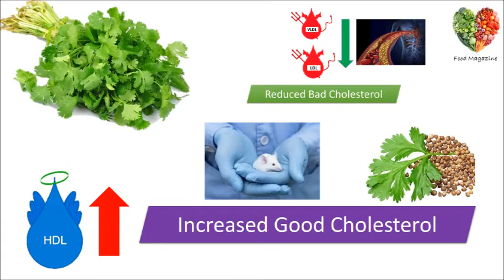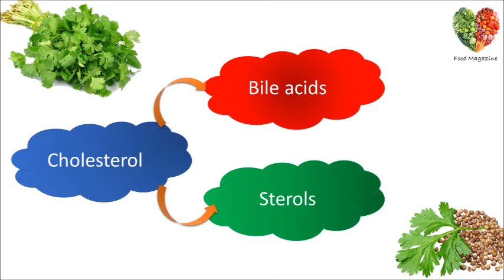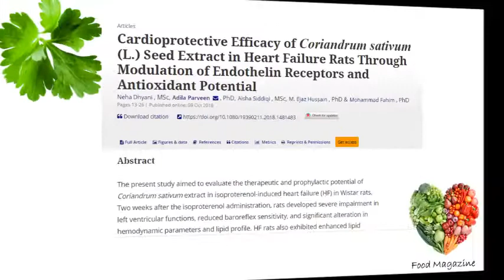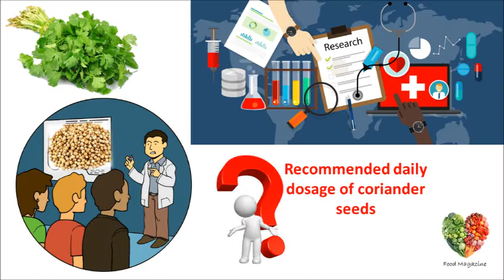Coriander Health benefits FM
Do you like to know what researchers say about coriander seeds?